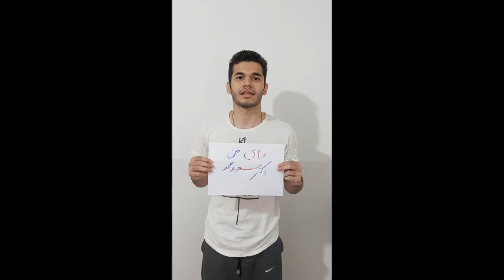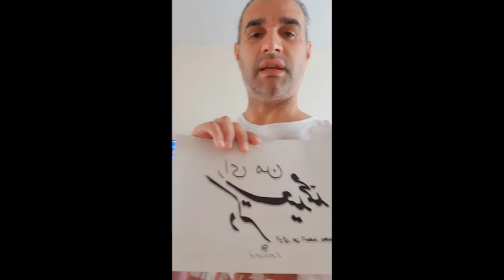ویدیو حمایت گسترده مردم از دعوت امید دانا برای حمایت از سعید محمد_بخش چهارم